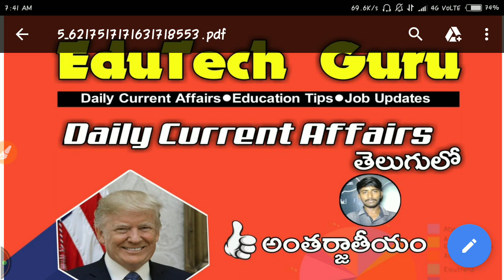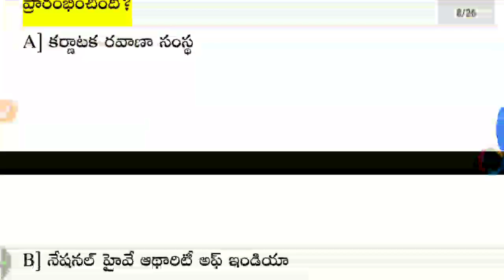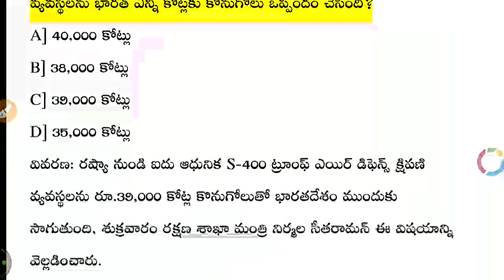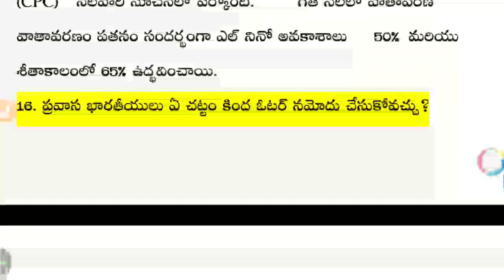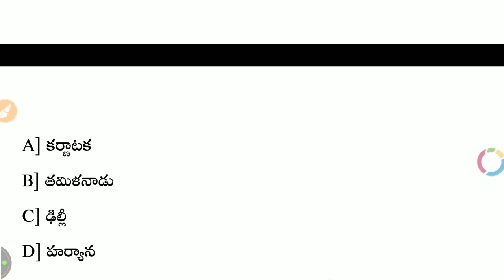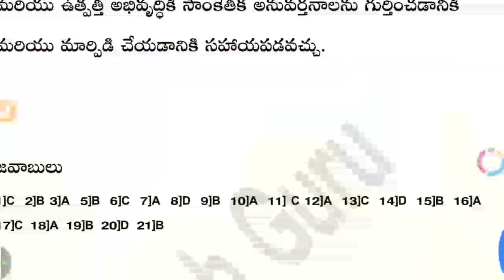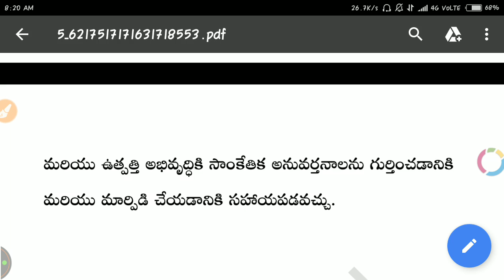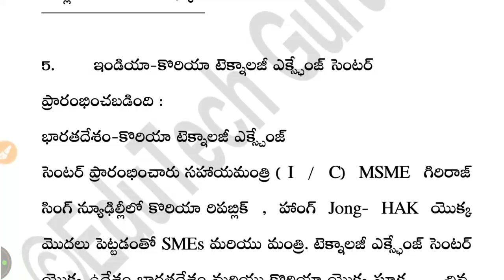13th July 2018 Current Affairs in Telugu | Daily Current Affairs in Telugu | Usefull to all Exams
13th July 2018 Current Affairs in Telugu | Daily Current Affairs in Telugu | Usefull to all Exams